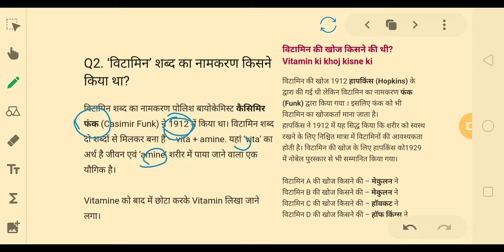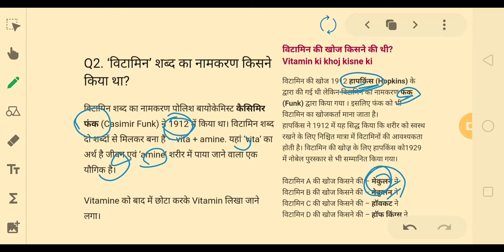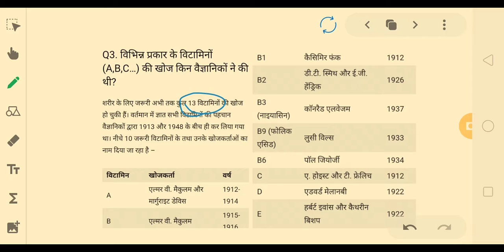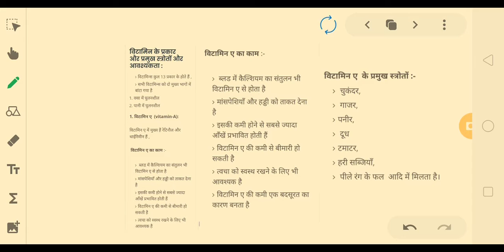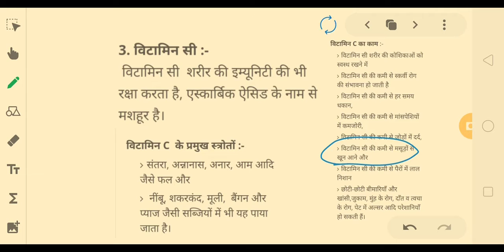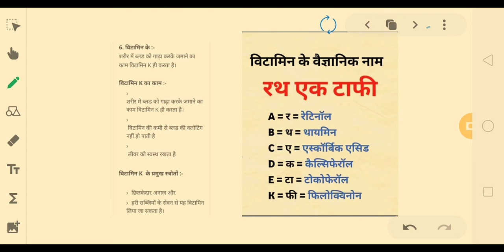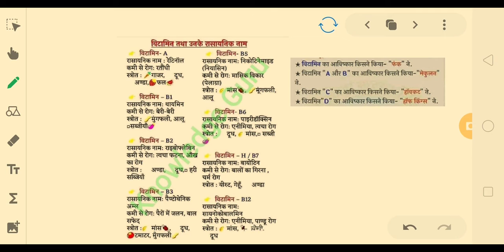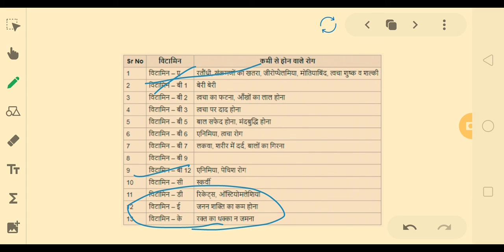विटामिन के बारे में संपूर्ण जानकारी ....with Trick by sandy sir haryana GK India GK